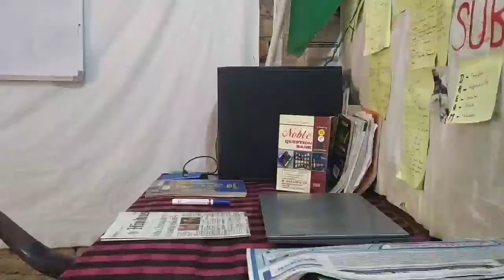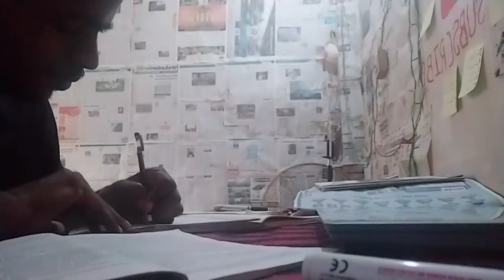Study📚✏ with me 🤓 and exam time